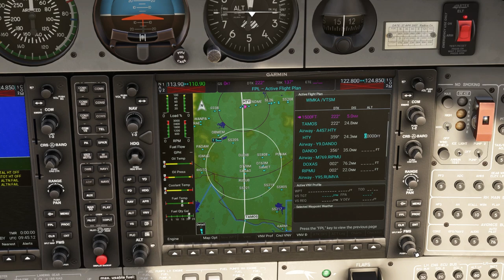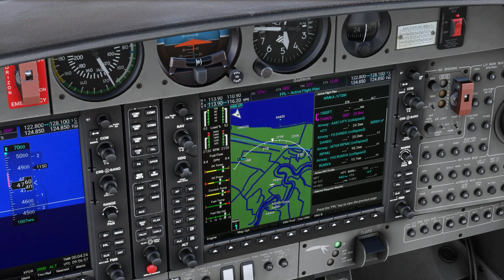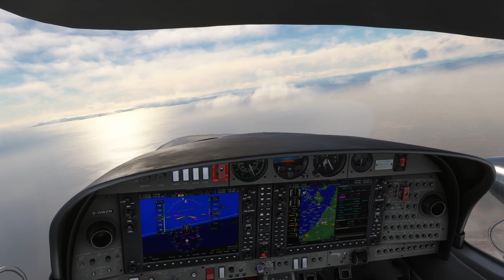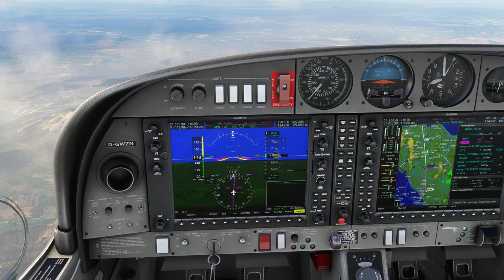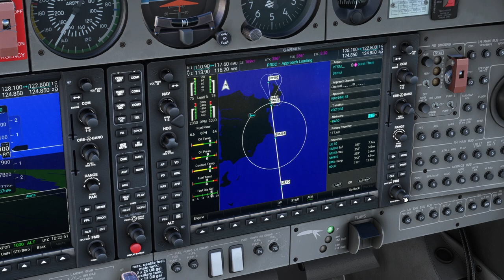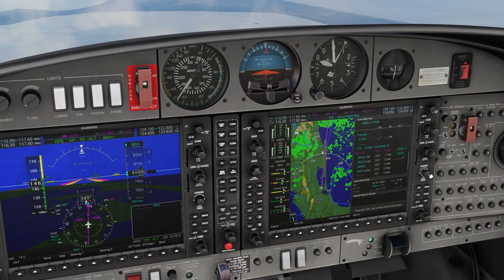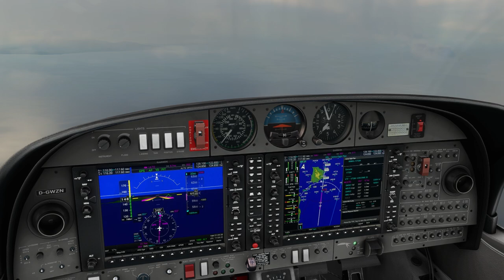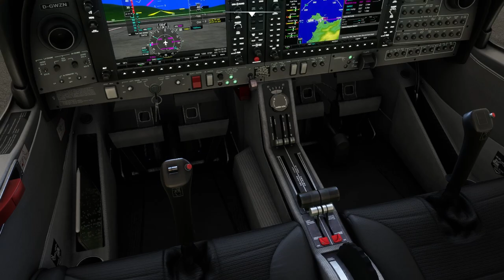Traumszenerie in Südost-Asien // VKMA - VTSM // IVAO // MSFS2020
Es geht mit der COWS DA42 von Malaysia nach Thailand, da war ich noch nie. Praktischerweise war ein Lotse online. Außerdem fliege ich das erst Mal bewusst eine VOR-Approach, ob das was wird?
Schicke Szenerien sind natürlich auch dabei.

EchoDeltaDeltaHotel ist Teil des @ivaoaero  ContentCreators Programm.

Vielen Dank an folgende Lotsen:
Bangkok Control

FLUGINFORMATIONEN:
Flugzeug: DA42
Flugplan: WKMA/22 TAMOS1B TAMOS A457 HTY/N0171F080 Y9 DANDO M769 RIPMU Y95 RUMVA DCT VOR35/VTSM
Pilot: Linus

WEITERE INFORMATIONEN UND LINK:
Flugzeuge: